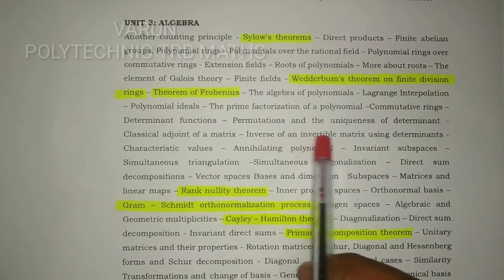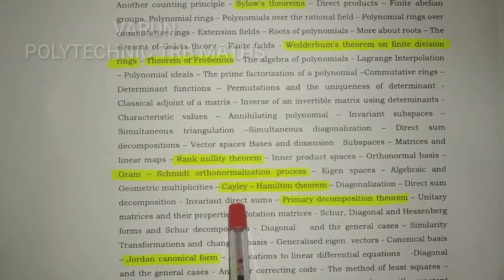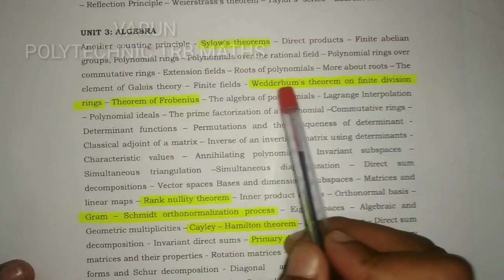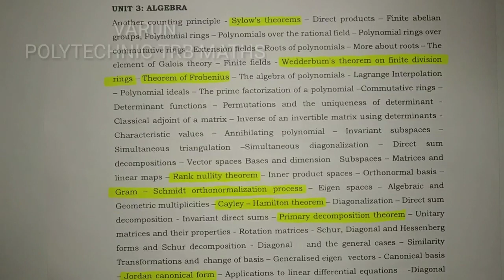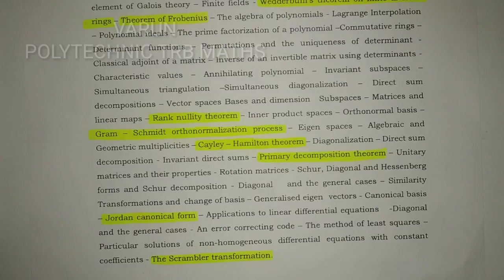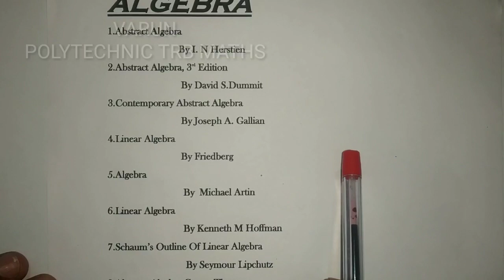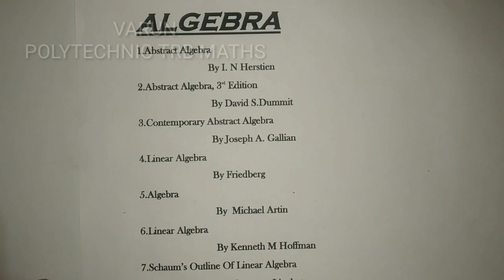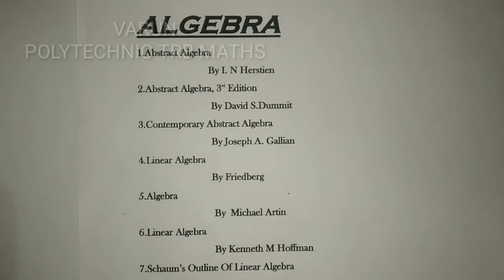POLYTECHNIC TRB MATHS 2020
ALGEBRAWe dealing with important problem related to linear algebra,graph theory,measure theory, topology,real analysis,comolex analysis important problems. gate, csir , nbhm, net, slet, pg and polytechnic trb maths in tamil... maths new syllabus study materials...